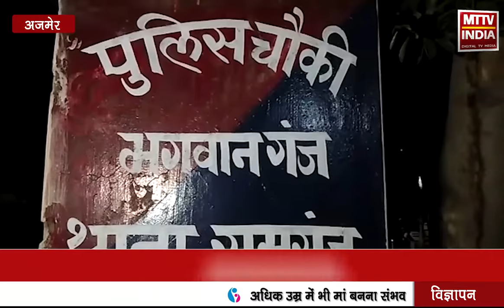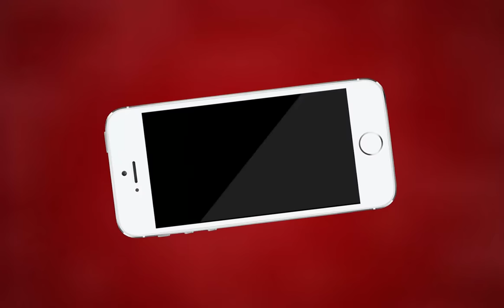AJMER NEWS | रामगंज थाना पुलिस की अवैध शराब पर कार्रवाई | MTTV INDIA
रामगंज थाना पुलिस की अवैध शराब पर कार्रवाई
अवैध शराब सहित दो तस्कर गिरफ्तार
मौके से 16 पेटियां शराब की की जप्त
भगवान गंज क्षेत्र निवासी विष्णु और जितेंद्र बैरवा को किया गिरफ्तार